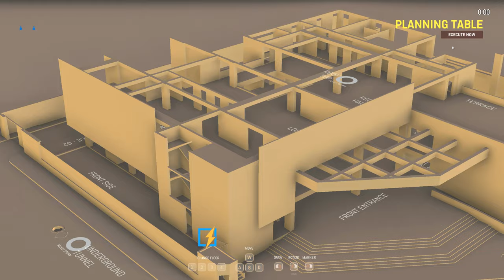ILS ONT BRAQUÉ LA BANQUE | Zero Hour Gameplay FR